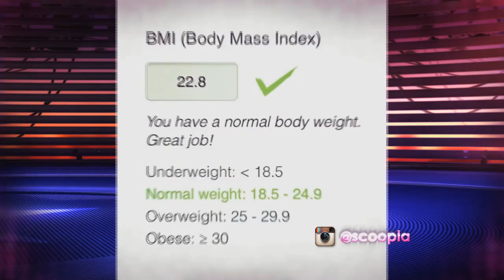Beyonce & Jay-Z Sleep Apart!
Beyoncé and Jay-Z are apparently staying in separate hotels during their On The Run tour! Plus, Liam Payne hits back at haters and Mega Fox shares the pitfalls of being a superstar!